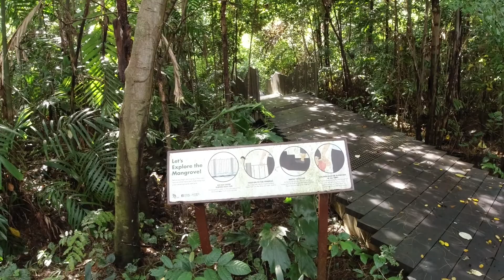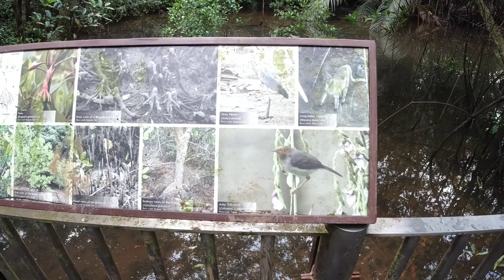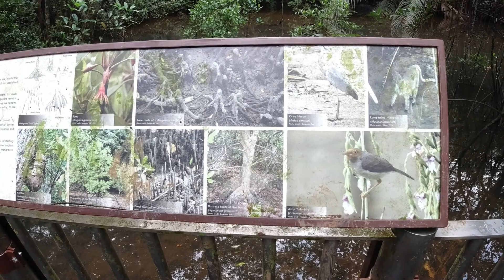新加坡海军部公园红树林步道|Singapore Admiralty Park Mangrove Walk | Nature Walk | Parks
红树林是热带地区沿海地区防止海水侵蚀海岸的重要守卫